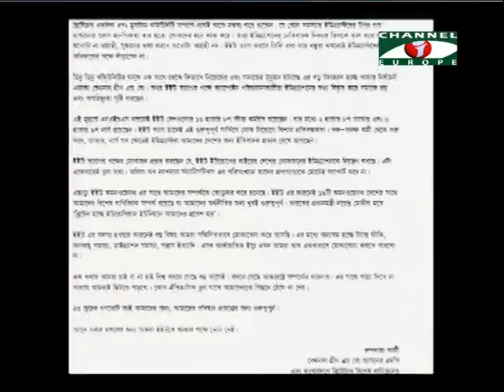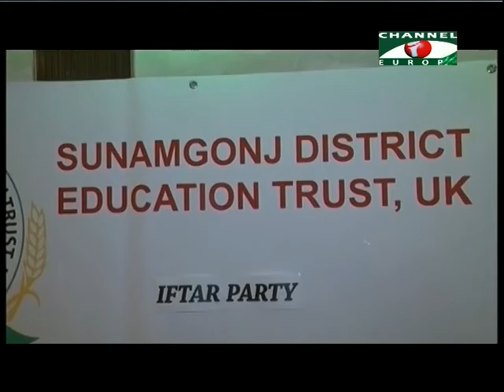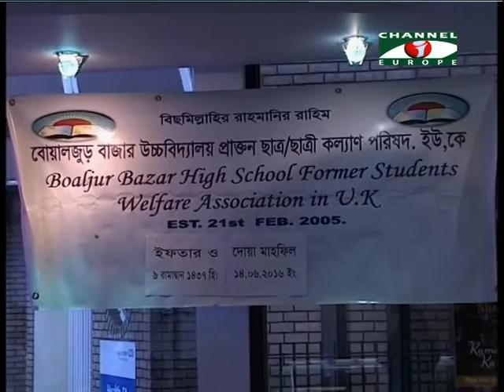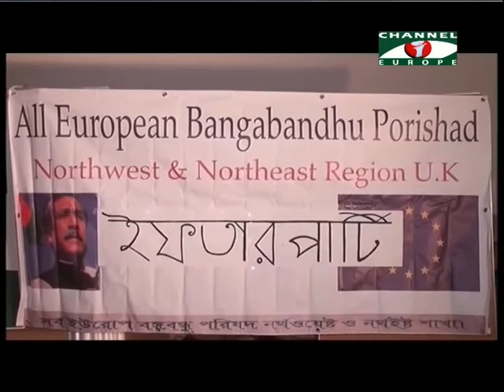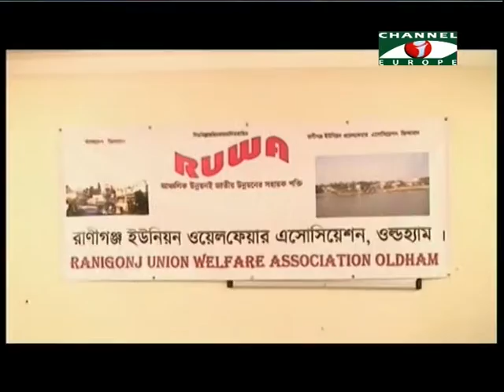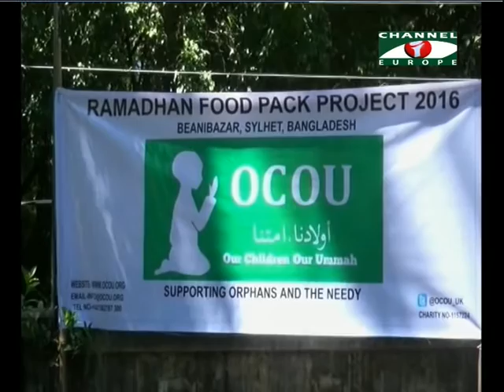Amader Khobor 150616 All Parts